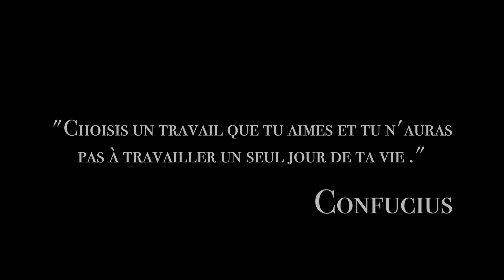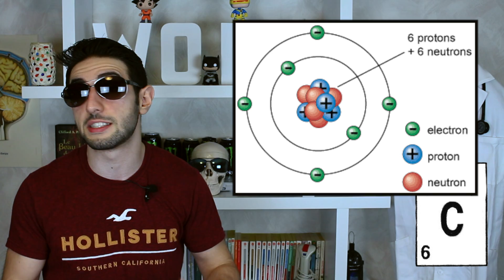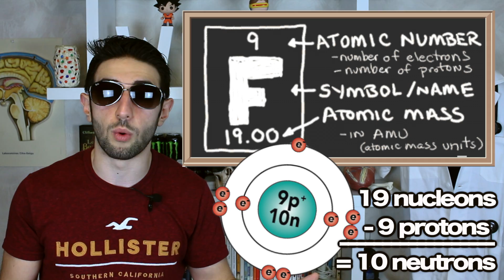Comprendre les orbitales atomiques en 10 minutes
Yo ! Bienvenue dans ce cours de chimie générale dans lequel on va parler des notions suivantes :

- 00:00 : Intro
- 01:07 : Présentation de l'Atome et Nucléons.
- 02:50 : Explication de la Masse Atomique.
- 03:59 : Le Nombre d'Avogadro et la Mole.
- 05:40 : Le Modèle de Bohr et Transitions Electroniques.
- 07:14 : Explication du niveau d'énergie des Couches.
- 08:45 : Présentation et Définition d'une Orbitale Atomique.
- 10:10 : Les 2 phrases les plus importantes de la vidéo.
- 10:45 : Face Reveal (jk)

En ce qui concerne les Orbitales Atomiques, j'ai déjà écrit et tourné la vidéo à ce sujet, elle est actuellement en montage, patience!

Si vous êtes un professeur d'école, collège, lycée ou d'université, je vous autorise (et vous encourage) à utiliser ma vidéo pour compléter votre cours et illustrer vos propos. Pour cela, je demanderais juste que vous puissiez citer mon nom et parler du travail que je fais sur YouTube à vos étudiants :)

Enfin, je tenais à vous remercier, on est déjà plus de 1 000 petits BMS, c'est juste énorme de s'imaginer une classe remplie avec autant d'élèves intéressés, vous êtes les meilleurs!

Crédits Audios:

Gone Goose - Cruise
Huma-Huma - Eureka
Tobu - Summer Breeze

Mais qu'est-ce que tu fais encore là...? Va réviser!